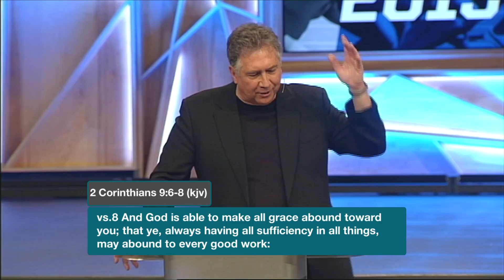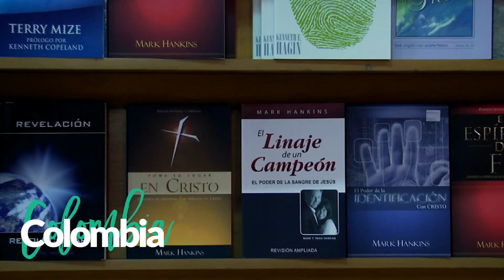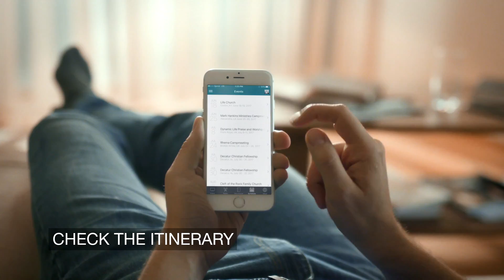Pioneer Advance Part 3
On today’s message, Mark and Trina share about having a spirit of faith. If you knew what was on the other side of your mountain you would move it. Learn to turn your defeat into victory and your dreams into reality.